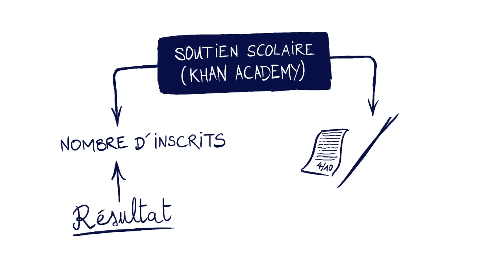Qu'est ce que l’impact et pourquoi l'évaluer ?